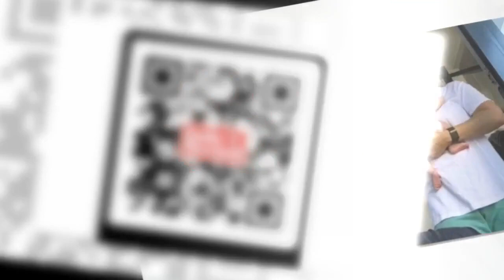Strictly pro Gorka Marquez having sleepless nights after welcoming second child